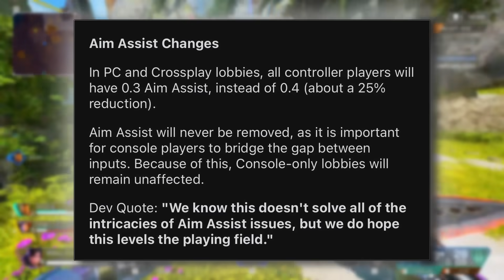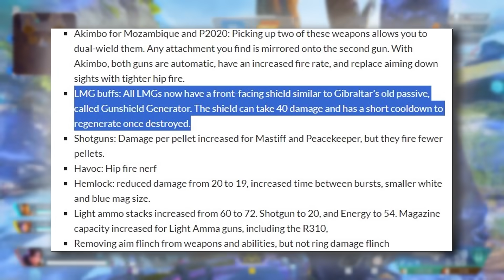Apex Legends New Update Is Changing Everything Forever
Apex Legends New Season 22 Update Is Changing Everything as we have a brand new heirloom and brand new heirloom recolors but also leaks of the new studio which will rpdouce new types of apex content along with titans even being talked about being brought into the game and even more collection events that will take place  along with apex legends introducing a new battle royal map at the end of the year which seems to be inspired by titanfall!
Giveaway winner announced at end of video, Direct Message on Twitter to claim prize if you are a winner!
Credit To Dataminers:
Shrugtal: